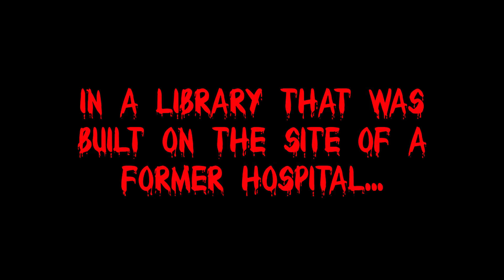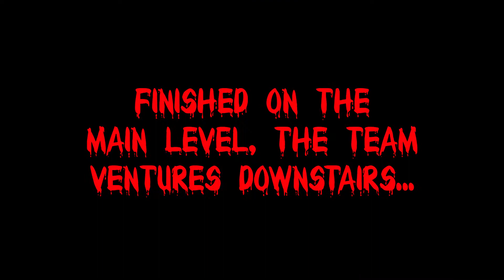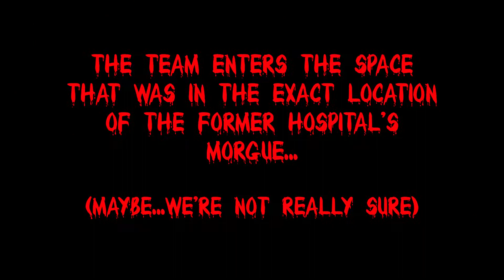Tales from the Unexplained Section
In a library that was built on the site of a former hospital...a team of ghost hunters investigated unexplained experiences. What they find might shock you!